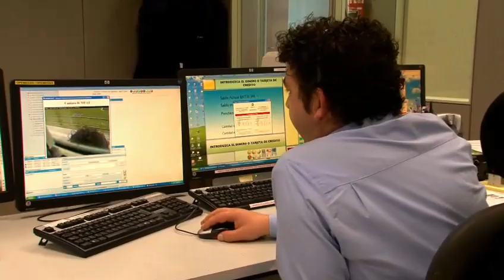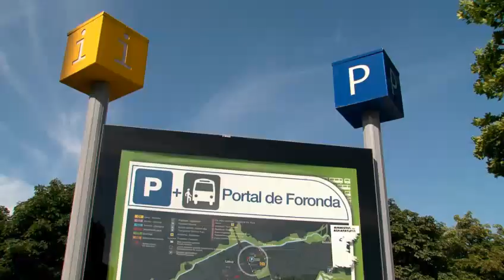The new public transport system of Vitoria Gasteiz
Video produced as a part of a case study on New improved public transport network in Vitoria Gasteiz, Spain within the Eltis Urban Mobility Observatory, a project of the European Commission.